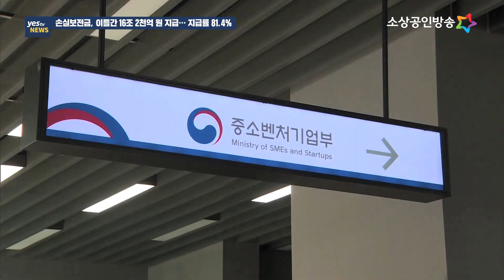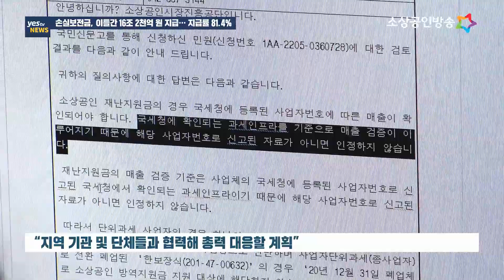[yestv뉴스] 손실보전금, 16조 2천억 지급! 지급률 81.4%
손실보전금 지급 이틀 동안 전체 신청 대상자의 81.4%가 보상금을 수령한 것으로 나타났습니다.

중소벤처기업부는 5월 31일 저녁 6시 기준, 신청을 마친 소상공인 271만 명 중 263만 명에게 손실보전금 16조 2천억 원을 지급했다고 밝혔습니다.

중기부는 신청 완료 후 3~4시간 내에 받을 수 있도록 “하루 6차례 입금”을 통해 “신청 당일 지급”을 원칙으로 지급했습니다.

이에 따라, 소상공인 인터넷 커뮤니티 등에서는 신속한 지급에 대한 긍정 게시글 및 입금 인증샷과 함께 손실보전금이 도움이 된다는 반응이 이어졌습니다.

하지만 1･2차 방역지원금은 받았지만 방역조치 해제 이후 새롭게 마련된 기준에 따라 손실보전금을 못 받게 되는 분들의 목소리도 일부 있었습니다.

한편 지난 6월 1일부터는 사업자등록번호 홀짝수와 관계없이 신청을 할 수 있었고,
1인 경영 다수사업체 25만개사는 2일부터 신청할 수 있고, 13일 공동대표 사업체 등 확인지급 23만개사의 신청을 받을 예정입니다.

중기부 이장훈 소상공인경영지원과장은 “역대 최대 규모의 손실보전금을 차질없이 지급하기 위해 30여명의 특별 TF를 운영하면서 빈틈없이 준비해 왔다”며,

“지방중기청, 소상공인시장진흥공단 역시 현장에서 소상공인분들의 불편을 최소화하기 위해 지역 기관 및 단체들과 협력하여 총력 대응할 계획”이라고 전했습니다.